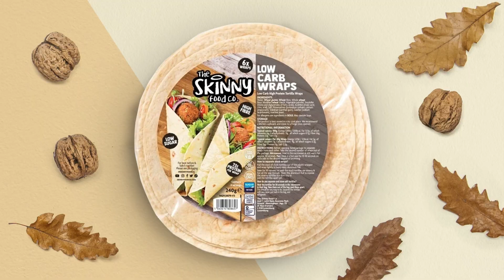"THAT FIGHT WILL HAPPEN!" Hamzah Sheeraz On Denzel Bentley Fight, Opens Up On World Title Challenge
Boxing Social's Louis Hart speaks to Hamzah Sheeraz as he takes on Dmytro Mytrofanov in Ukraine on the Oleksandr Usyk v Daniel Dubois undercard, he talks about the experience on fighting in Poland and how he looks at the future of the middleweight division. Where he speaks about coming up in the division and being shifted in the world title picture.

00:00 - Intro
00:30 - How is he feeling ahead of fighting on the Usyk-Dubois card.
00:55 - Thoughts on fighting in Poland.
01:30 - Weight
01:49 - More freedom on scales.
02:22 - Opponent on the 26th.
02:53 - Pushing on to the British title.
04:25 - Best time to be a middleweight?
04:50 - Outro.